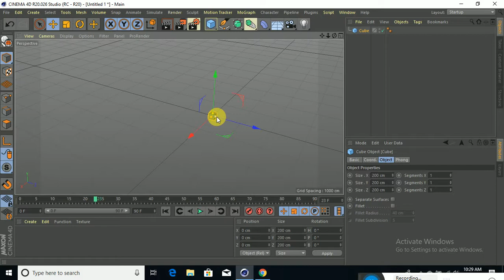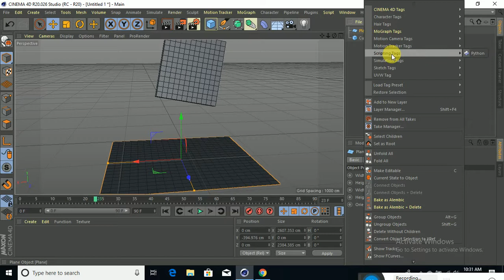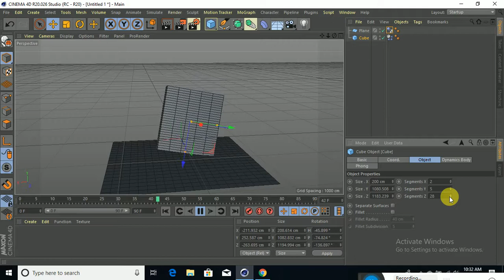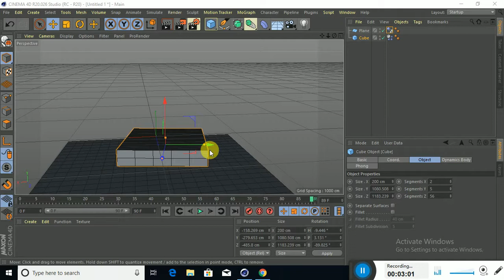cinima 4d animation part 10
cinima 4d tutorial in animation software this is a   all people to making an creating  cinima 4d software